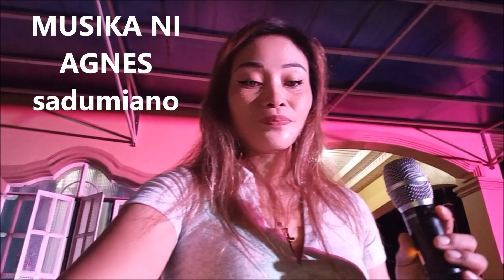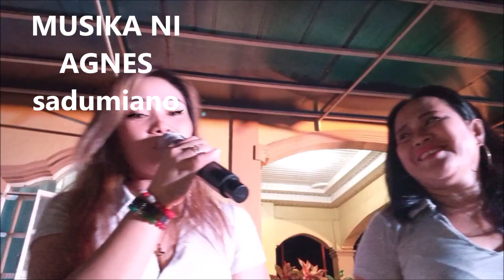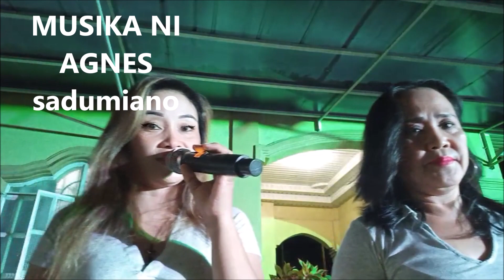AGNESSADUMIANO VIDEO 2022 338